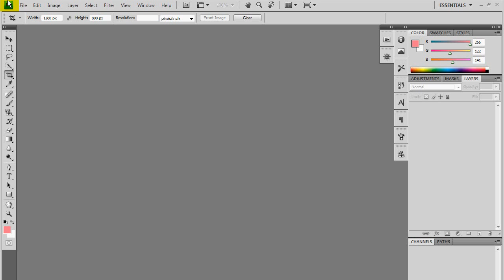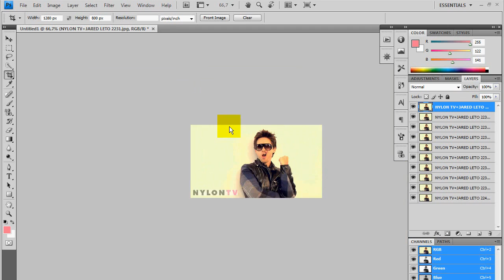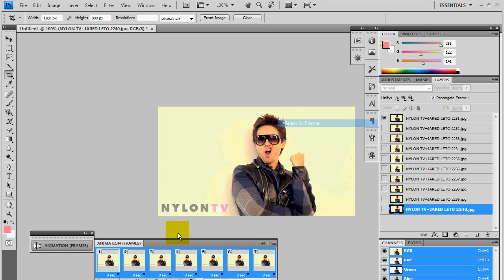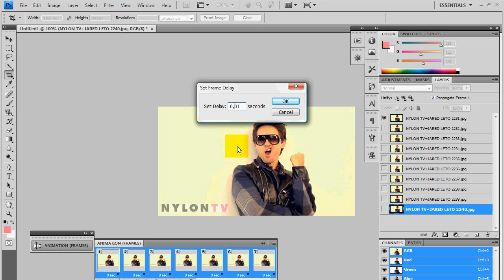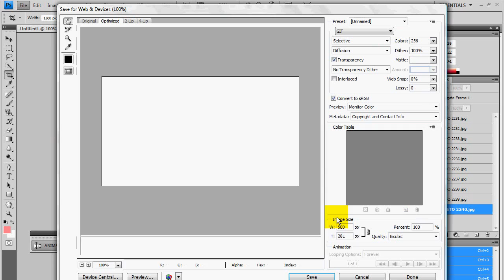Photoshop; How To Make a gif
hello everyone, this is Claire:
so yeah the final step on gifs is finally here!
i don't know if there's something to say, just this: when you go to import the frames from your folder, remember to have them organized by name or else  photoshop won't put the layers in the right order.and this is my final result:

for any questions, I'm here to answer them.
xo Claire